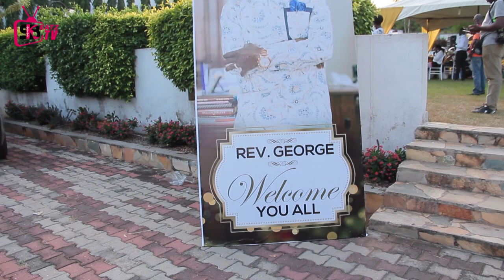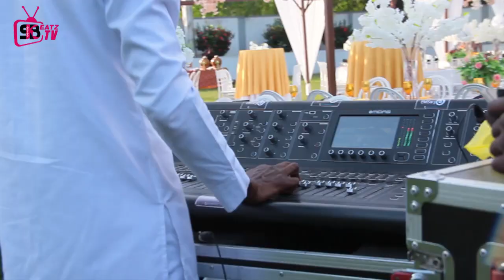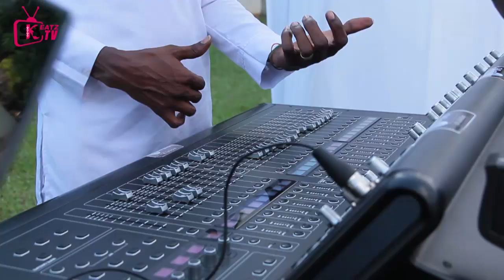Meet The Father of KOFI PEPRAH. Original writer of "MATWEN" on His 60th Birthday Party in Kumasi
Skbeatz Records attended the 60th Birthday of REV. GEORGE OWUSU MENSAH, Head pastor of Grace Baptist Church(Kumasi), and the man behind the "Matwen Awurade" hit song. Watch highlights of all that happened at the event. Also listen to the wonderful testimony shared by the Gospel Minister on how he survived from COVID-19, when tested positive.

Musical sound recordings by EMSARP MUSIC.

Welcome to the Official YouTube Channel and page of Skbeatz Records. We provide you with exceptional varieties of contents which includes Up-close Interviews, Music Jam, Behind the scenes of Events, Vox Pops, Short Films etc.

Check Out Skbeatz Records (My GRATITUDE EP Album)
MY BACKGROUND TRACKS I USE FOR MY VIDEOS(prod. by WONDERBOI & KBEATZPIANOS)
on Amazon

@Adom TV @TV3 NETWORK LIMITED GHANA @Zion Felix @GHOne TV @UTV Ghana Online @Godsword4us TV @Skbeatz Records Films @Nigerian Films - latest nigerian movies 2020 @BBC News @Guardian News ​zionfelix